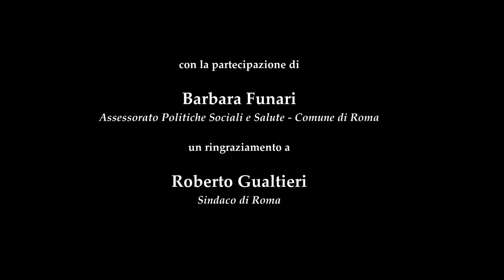Festa di San Luigi 21 giugno 2023 - nella Chiesa di Sant'Ignazio di Loyola - Roma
Affidiamo a Dio, in modo particolare, i giovani del nostro tempo, il loro presente, il loro futuro, la loro fondamentale vocazione nella vita e nella fede. Con loro viviamo circostanze dolorose col perdurare della guerra nel cuore dell'Europa, con l’aggravarsi delle condizioni dei più poveri a livello planetario. Ci sia di aiuto l'esperienza giovanile illuminata dall’esempio di generosità e di fede di S. Luigi Gonzaga.

La Celebrazione Eucaristica è presieduta da P. ANDREA PICCIAU S.J., responsabile per la Pastorale vocazionale della Provincia EUM della Compagnia di Gesù.